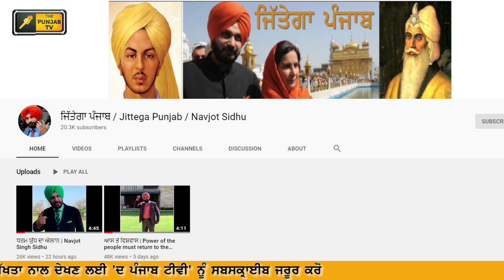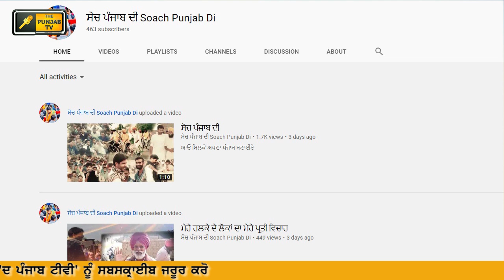ਨਵਜੋਤ ਸਿੱਧੂ ਦੇ ਪਿੱਛੇ ਪਿੱਛੇ ਰਾਜਾ ਵੜਿੰਗ Navjot Sidhu started his new channel, now its Raja Warring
Congress MLA from Giddarbaha Amrinder Singh Raja Warring started new channel named Soch Punjab Di like Navjot Sidhu.

The Punjab TV is a Punjabi News Channel. It tells the truth of every political news of Punjab (India). This Channel believes in reality so it provides all Informative Punjabi news.
ਪੰਜਾਬੀ ਖਬਰਾਂ, ਪੰਜਾਬੀ ਭਾਸ਼ਾ ਦੀਆਂ ਖਬਰਾਂ
This channel streams news about political parties like Congress, Shiromani Akali Dal, AAP, BJP, Lok insaaf Party and Punjab Ekta Party etc. This News Video is about Punjab state. It's aim is to inform people.